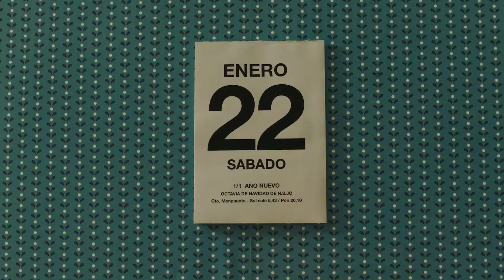Campaña Oreo y Digitas Buenos Aires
“Encontremos eso que nos une”, la nueva campaña de Oreo, de la mano de Digitas Buenos Aires, en la que se reflexiona sobre los pocos días especiales que tiene el año y se propone “llenar el calendario de excusas para estar más unidos”.